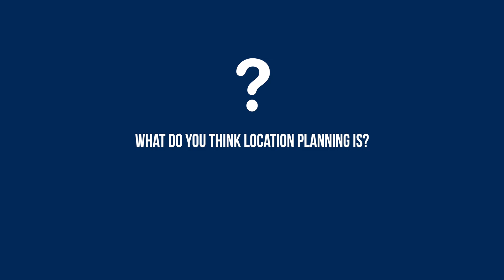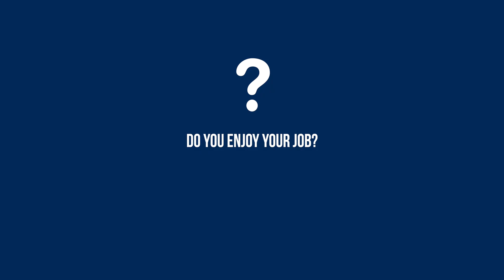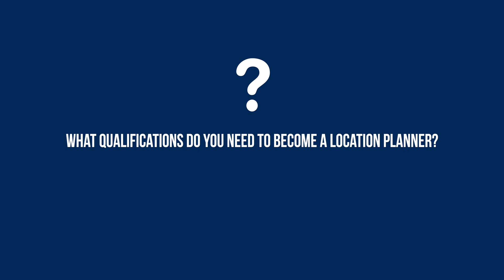An interview with a location planner about how maths helps them in their career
This video is part of our ‘Where maths meets… the world of work!’ series, which you can access on the AMSP The series showcases the maths used in different careers. Each video in the series is linked to one or more activities, so your students can get a real taste of what the career may entail.
The video and accompanying resources have been designed so that they can be completed in one hour but there are plenty of opportunities to extend them further or use as part of home learning.